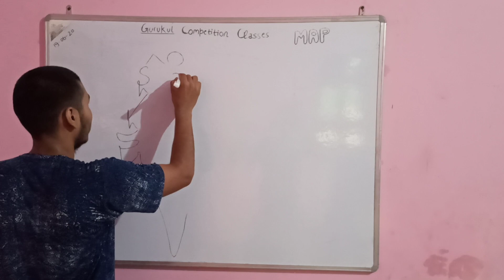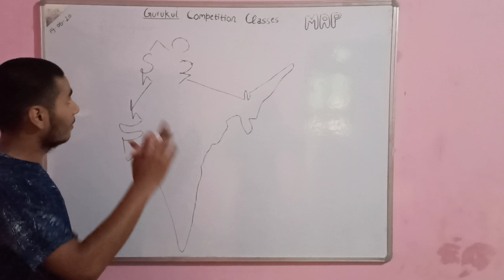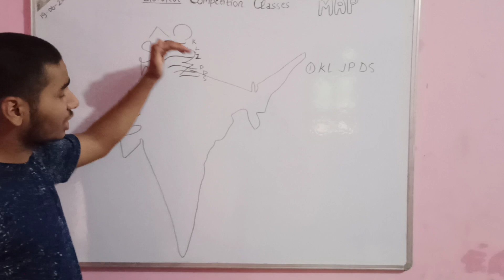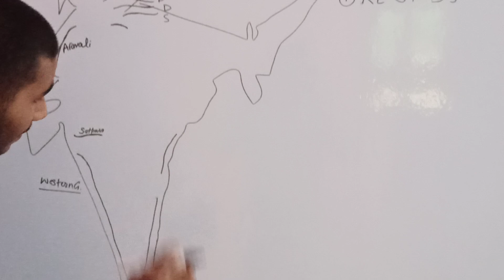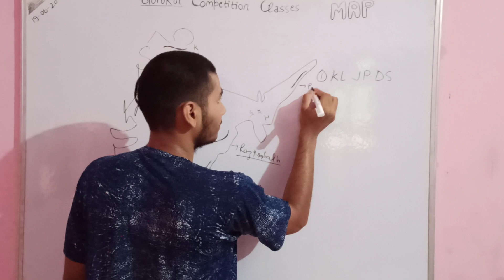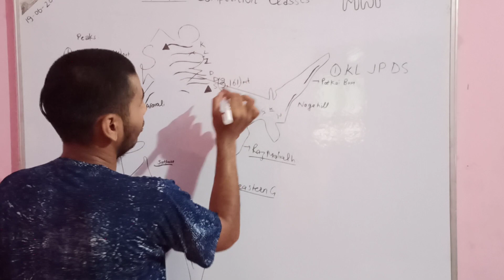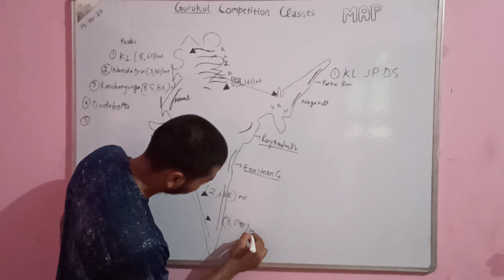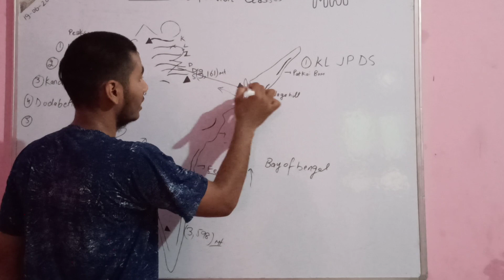India Map: Mountain Ranges (ncert geography) with Easy Tricks and Map Drawing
* Ranges of kashmir region
*Ranges of himachal region
*aravali
*himalyas
*north eastern ranges
*central indian ranges
*southern ranges
*famous peaks
*climatic circulation

Satpura ranges
The satpura range of hill in central india . The ranges rise in Eastern Gujarat running East through the border of Maharashtra and Madhya Pradesh to the east till Chhattisgarh Mahadev Hills these Hills are located in Northern part of Central Satpura Range is coming southern part of Madhya Pradesh this will comes out to the Satpura ranges these hill have a gentle not slow but still Southern slope Narmada river flow in the valley of Mahadev and Vindhya range

* Aravali Range highest peak Guru Shikhar Mount Abu Aravali Range is the oldest all mountain ranges of India and also the world this range is the hill system of the Northwest India which is swept most clean states of Gujarat Rajasthan Haryana Delhi and the series of pics and have the gently height varies from 300 to 900 the length of Rangers about V 560 kilometres this range terminate in the Delhi when Raisina Hills is marked at the last.

*  Rajmahal Hills are located in Santhal Pargana division of Jharkhand India range of Hills the state of Chhattisgarh India the Kaimur Hills is also a camera range is 10% of Vindhya range starting near Katangi in Jabalpur district of Madhya Pradesh and running released from a distance of about 300 miles for 80 kilometre Sasaram in Bihar

* the best Coastal Plains is a strip of the coastal plains 50 kilometres in width between the West Coast of India and the guard cells which starts near the south of Tapi river the plains are located between the Western Ghats and the Arabian Sea the plains begin at the Gujarat in the north and and at Kerala in South include the state of Maharashtra Goa and Karnataka the region consists of 36 and the northern part of coast is called the Konkan Mumbai the central stretch

*Coromandel Hills these Hills are part of Western Ghats and is located in South East Kerala Annamalai Annamalai Hills are known as the elephant mountains.

 good for NCERT and other government jobs